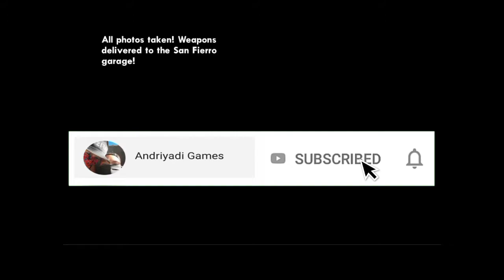Kamu di ajak jalan-jalan nih sama ultraman Rosso🤣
HASTAG :
ultraman mebius
ultraman orb
ultraman x
ultraman ribut
ultraman bukan kaleng-kaleng
ultraman z
ultraman api
ultraman ace
ultraman astra
ultraman asli
ultraman agul
ultraman anak-anak
ultraman ayah ultra
ultraman api abadi
ultraman belial
ultraman bahasa indonesia
ultraman baru
ultraman bahasa jawa
ultraman baru 2020
ultraman banyak
ultraman bintang
r/b ultraman
ultraman r/b ultraman geed
ultraman r/b ultraman zero
r/b ultraman song
ultraman r/b ultraman belial
ultraman r/b ultraman orb
r/b ultraman op
ultraman r/b the movie
ultraman cosmos
ultraman cosmos bahasa indonesia
ultraman cosmos the movie
ultraman cosmos vs ultraman cosmos jahat
ultraman cosmos episode 1
ultraman cantik
ultraman cosmos opening
ultraman cosmos episode terakhir
x ultraman x
x ultraman zero
x ultraman song
ultraman x ultraman orb
ultraman x ultraman nexus
bima-x ultraman
robot x ultraman
ultraman x ultraman seven
ultraman dyna
ultraman dyna bahasa indonesia
ultraman dyna episode 1
ultraman dark
ultraman dyna episode terakhir
ultraman dyna the movie
ultraman dinosaurus
ultraman dj
d.channel.di ultraman z
ultraman d
ultraman ginga s
d amazing ultraman
lagu ultraman d
d man 1954 ultraman
ultraman eek
ultraman episode terakhir
ultraman episode 1
ultraman es
ultraman emas
ultraman evolution 3
ultraman exo
ultraman elite
divida falcao e ultramen
rappa e ultraman
ultraman e ultraman mebius
e model ultraman
ultraman r/b
ultraman taiga e
ultraman fuma
ultraman father
ultraman full movie
ultraman fighting evolution 3
ultraman full movie bahasa indonesia
ultraman film ultraman
ultraman ff
ultraman fusion fight
ff ultraman orb
ff ultraman zero
ff ultraman ginga
lagu ff ultraman
ultraman main ff
ultraman vs ff
ultraman f
ultraman ff booyah
ultraman geed
ultraman ginga victory
ultraman gaia
ultraman ginga mebius
ultraman ginga rtv
ultraman geed the movie
ultraman ginga jahat
tsuko g ultraman
lagu ultraman gingga
ultraman cosmos